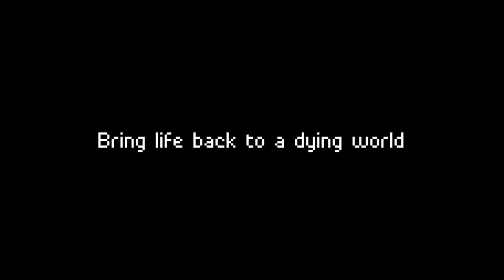World for Two - Steam Trailer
World for Two
Platform: Switch, PC, iOS, Android
Publisher: PQube
Developer: Room6